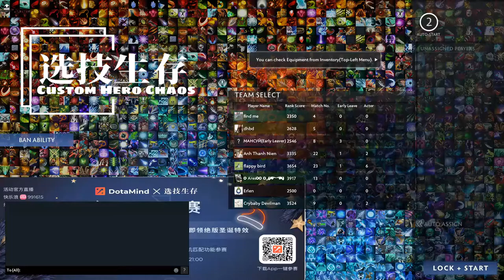h12j find me 1vs1 CHC not funny at all